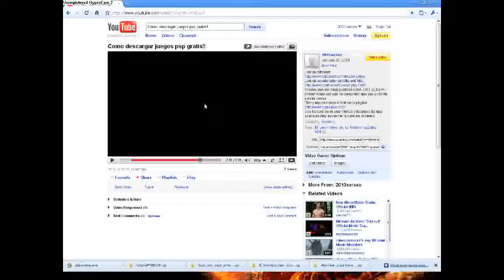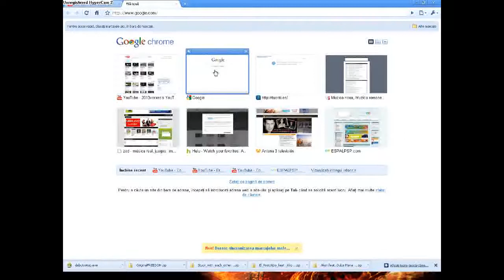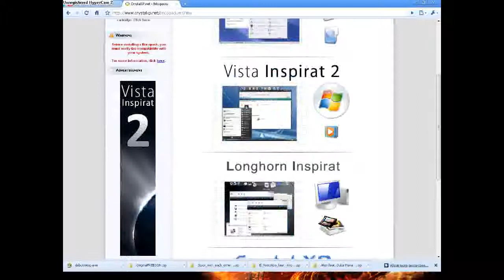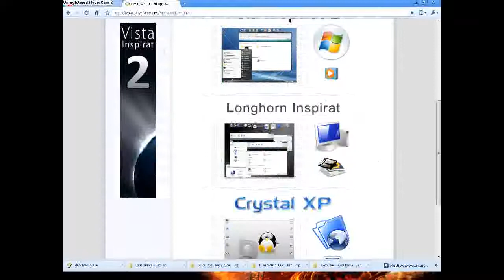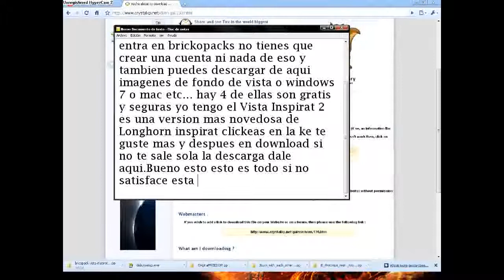Temas de Vista y Linux para xp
Entren en esa pagina y clikeen en Brickopacks como en el video y ahi puedes elegir de los cuatro que hay, si no te gustan puedes buscar otros en google